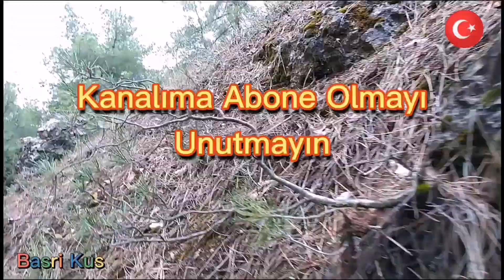Basri Kus Bilecik Domuz Avı/Turk wild boar hunting